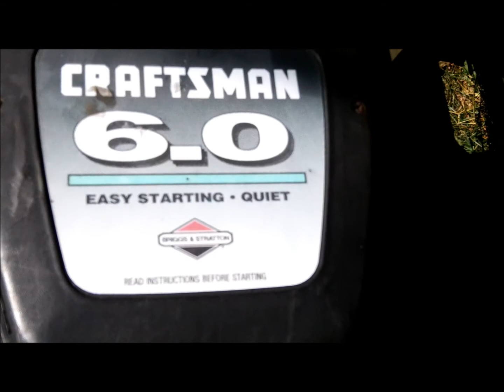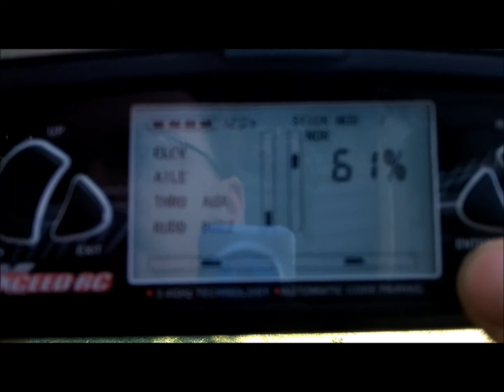R/C Lawnmower Robot mower, RoBo MoW 1.0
wanted to sinse honey i shrunk the kids! finally got off my butt and did it... turned out very nice! Incredibly versatile and very dependable! Two NPC B81 & 82 drive motors, 4 AGM 12 AH batteries in series parallel, ROBOT POWER Scorpion XXL. motor control, 2.4GHZ,